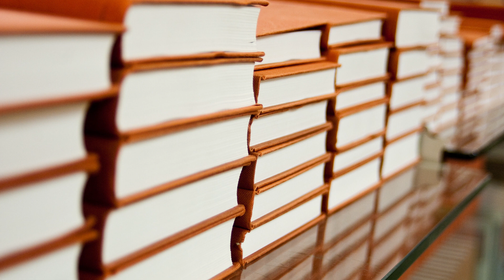Informativo Mundial de las Misiones | 02 SEPTIEMBRE 2023